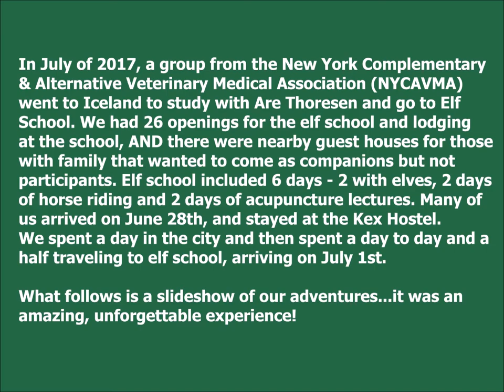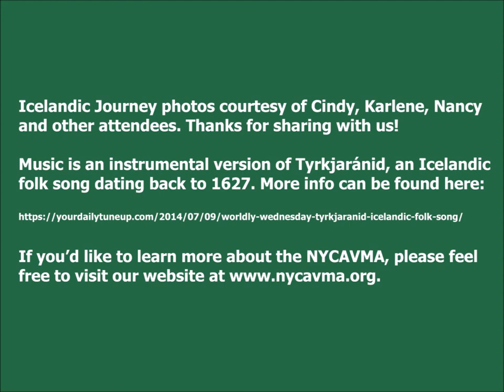NYCAVMA Icelandic Journey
In July, 2017, we went to ICELAND to study with Are Thoresen and go to Elf School.

We had 26 openings for the elf school and lodging at the school, AND there were nearby guest houses for those with family that wanted to come as companions but not participants. Elf school included 6 days - 2 with elves, 2 days of horse riding and 2 days of acupuncture lectures. Many of us arrived on June 28th, and stayed at the Kex Hostel. We spent a day in the city and then spent a day to day and a half traveling to elf school, arriving on July 1st.

Here's a slideshow of our adventures...it was an amazing, unforgettable experience!